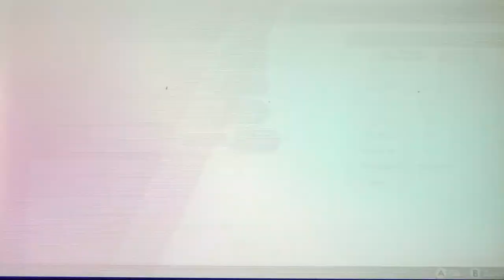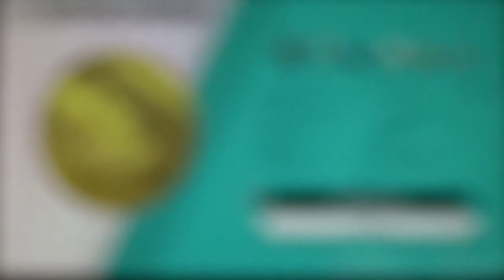POKÉMON SCHWERT #45 ⚔ Will von Macro Cosmos fordert dich heraus!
Pokemon Schwert Part 45 Will von Macro Cosmos fordert dich heraus!